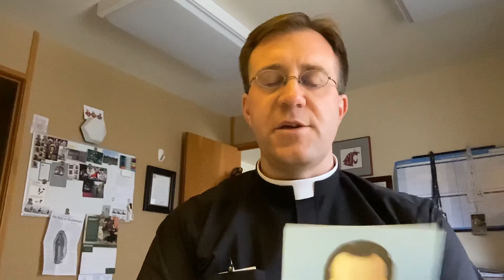Ven. Aloysius Schwartz Novena : Day 2